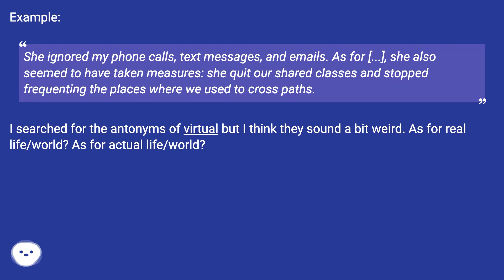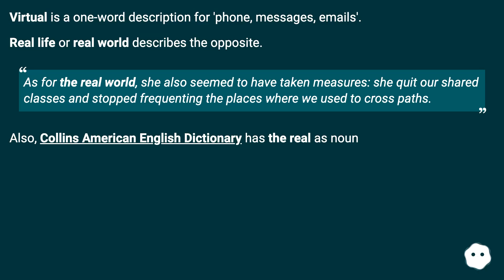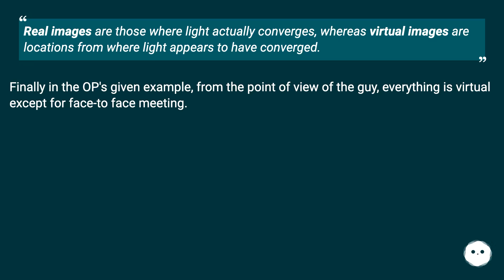The cyber-cool among us use the phrase meatspace to refer to the physical world. [UD]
Track title: Beneath the City Looping

Chapters
00:00 Word For The "Life/World" Outside Phone Calls, Text Messages, And The Internet?
00:33 Accepted Answer Score 42
00:45 Answer 2 Score 20
00:56 Answer 3 Score 20
02:23 Answer 4 Score 11
02:33 Thank you